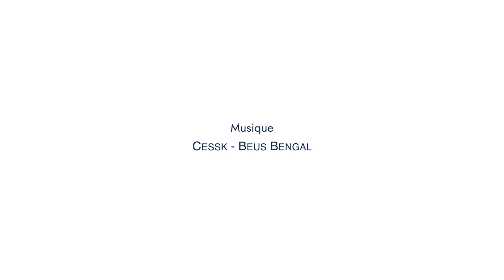Normal (Fresh Paint OLLN, 2021)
Une fresque réalisée par Ayoub "Normal" Abid dans le cadre du projet Fresh Paint initié par la ville d’Ottignies-Louvain-la-Neuve et soutenu par l’UCLouvain et le collectif Farm Prod

Mural by Ayoub "Normal" Abid for the Fresh Paint project initiated by the city of Ottignies-Louvain-la-Neuve and supported by UCLouvain and the Farm Prod collective.